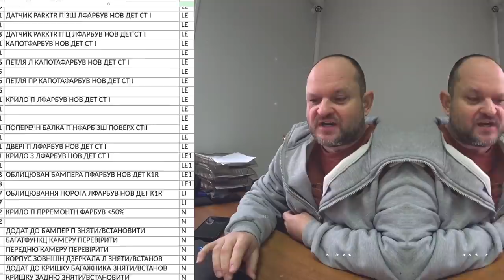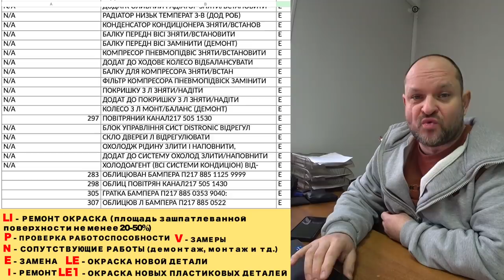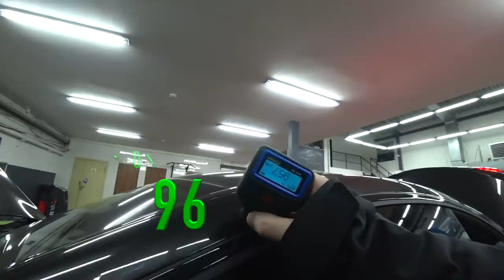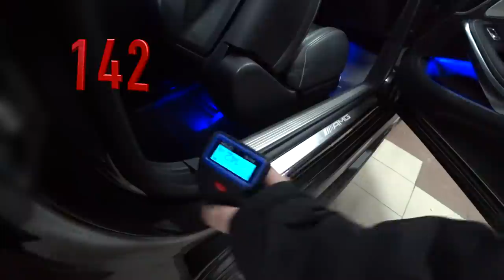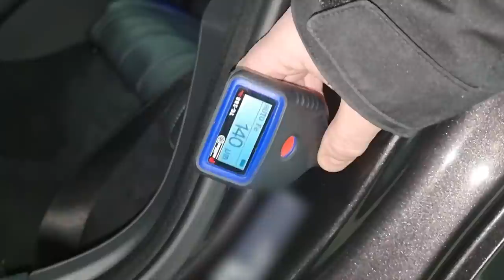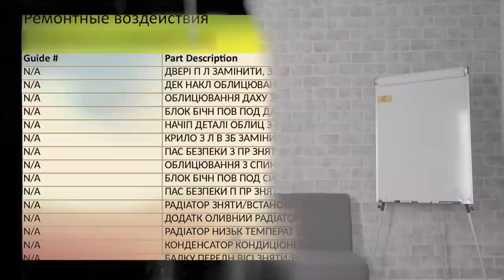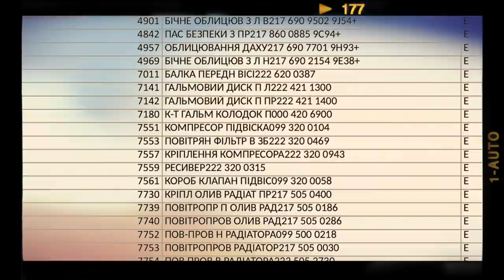Подбор Mercedes Benz S 63 COUPE AMG 2016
Друзья, сегодня у нас продолжение серии о мерседесе. Эпизод длиною в год, где клиент ищет и никак не найдет соответствующий его требованиям автомобиль.

00:00 - Анонс (что будет в выпуске)
00:46 - Приветствие, пояснение истории
01:21 - Начало истории год назад
04:39 - О ремонте автомобиля
09:08 - Едем на осмотр авто
12:12 - Нарисованные сварные точки
18:56 - Скрученные подушки безопасности
23:29 - Пояснение повреждений авто
26:42 - Прощание на СТО и ожидание решения заказчика
29:27 - Заключение и прощание

Сегодня же очередной осмотр Mercedes-Benz S 63 AMG.
Осмотр, который выявил такие факты, что стали сюрпризом не только для клиента, но и для продавца тоже.
Осмотр, неожиданные факты и то как мы проверяли этот автомобиль, открыв глаза продавцам - смотрите в этой серии.